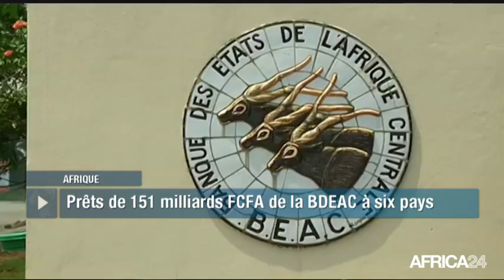AFRICA NEWS ROOM - Afrique : Hausse de la demande de logements sociaux (3/3)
Afrique, Un habitat social insuffisant voire inexistant. Le logement social, l’un des nombreux défis sur le continent. La pénurie est importante alors que les besoins ne cessent de se multiplier. Dans certains pays, la carence se chiffre à plusieurs millions de logements et la pénurie ne cesse de favoriser la naissance et l’extension des bidonvilles.